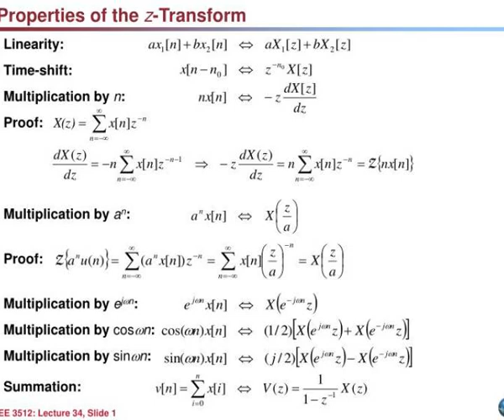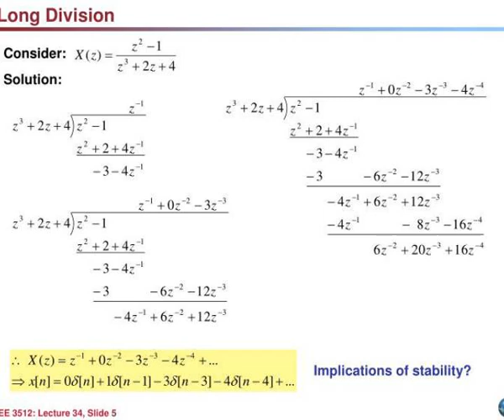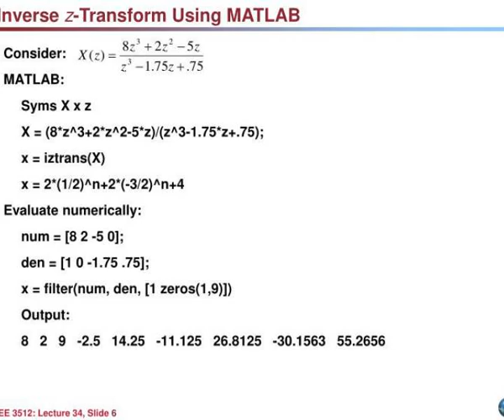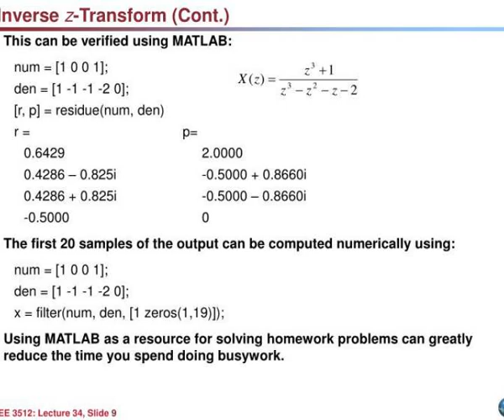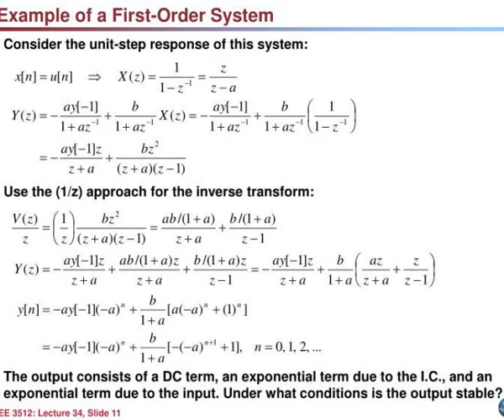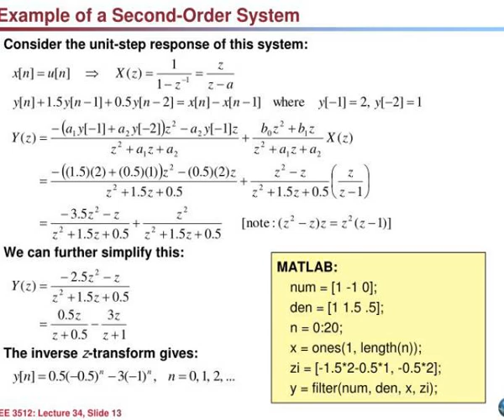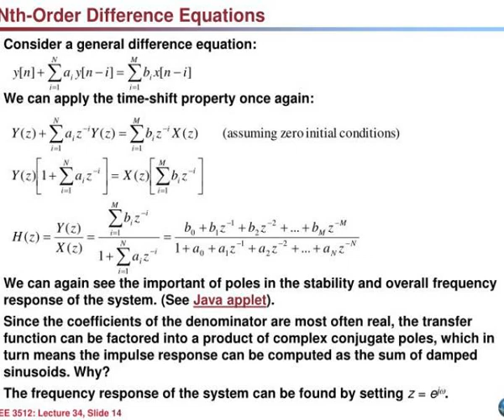lecture 34 properties of the z transform and the inverse z transform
LECTURE 34:  PROPERTIES OF THE Z-TRANSFORM AND THE INVERSE Z-TRANSFORM.  Objectives: Modulation, Summation, Convolution Initial Value and Final Value Theorems Inverse z-Transform by Long Division Inverse z-Transform by Partial Fractions Difference Equations Slideshow 2976276 by sheila
 show1 :

 show2 :

 show3 :

 show4 :

 show5 :

 show6 :

 show7 :

 show8 :

 show9 :

 show10 :

 show11 :

 show12 :

 show13 :

 show14 :

 show15 :

 show16 :

 show17 :

 show18 :

 show19 :

 show20 :

 show21 :

 show22 :

 show23 :

 show24 :

 show25 :

 show26 :

 show27 :

 show28 :

 show29 :

 show30 :

 show31 :